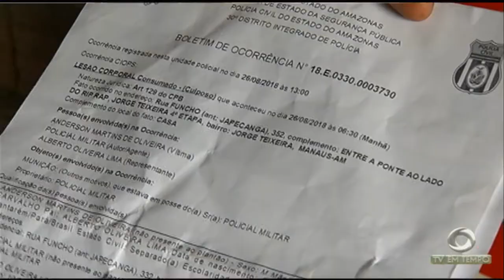BOLETIM EM TEMPO (28.08.2018) MANHÃ - 01º BLOCO